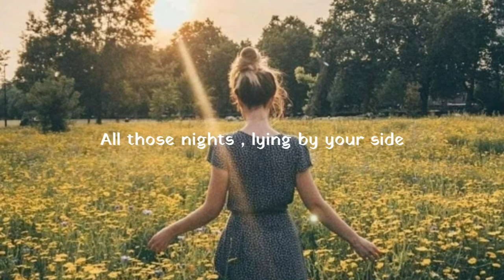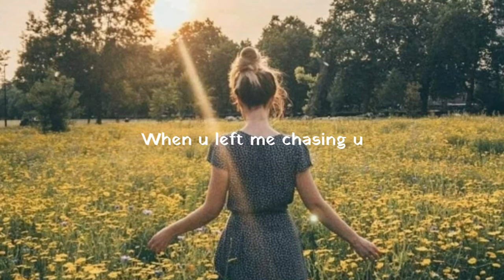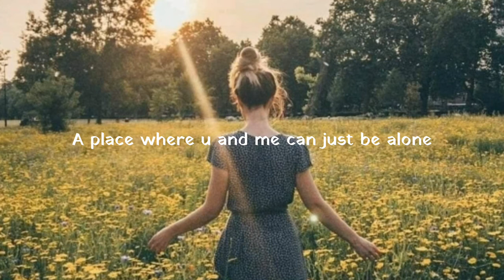Deflo and Lliam Taylor - Spotlight (Lyrics)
Deflo a d Lliam Taylor  - Spotlight (Lyrics)
🌸Welcome to Mix Music
🎶Listen and enjoy
🎵LYRICS

Round and round we go, losing self control
I keep to myself but I don't wanna let you know
Is this what we become Strangers on the run
Looking for something Chasing the sun
All those days trying to find a place

A place where you and me can just be alone

All those nights lying by your side
 Like it's a vibe, feeling inside
Under your spotlight
Like it's a vibe
 Under your spotlight

That's the way every day goes Looking back I know we started falling
We were falling in love,
yeah Took my heart and you rode off
Was the feeling never enough for you baby When you left me chasing you
(Trying to find a place) Where we can be alone
 All those nightslying by your side